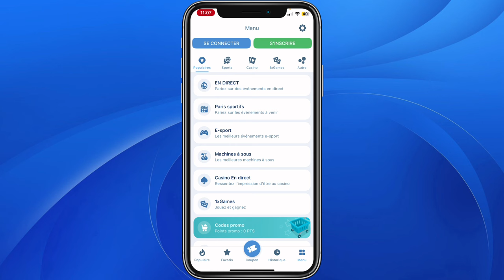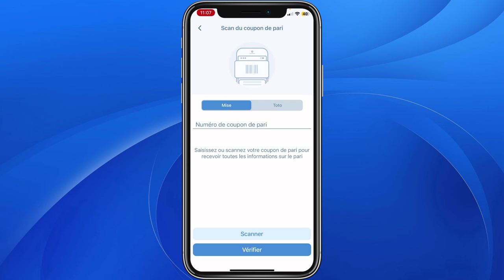Comment Démasquer Un Coupon 1xbet | Déchiffrer Un Coupon 1xbet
Dans cette vidéo, je vous montre Comment Démasquer Un Coupon 1xbet | Déchiffrer Un Coupon 1xbet